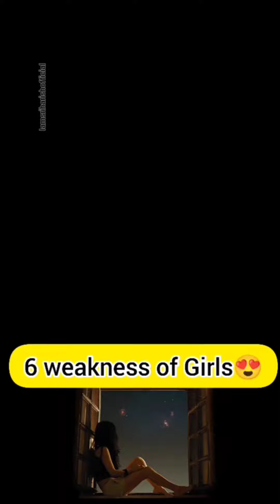Secret of GIRLS WEAKNESS😍🙈